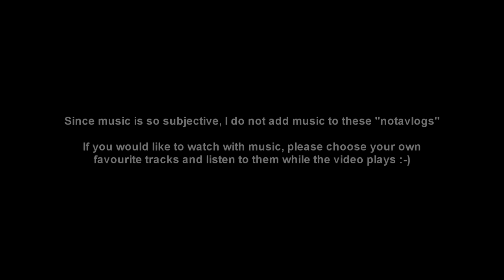151a Not A Vlog: realtime narrowboat cruise, Grove lock to Stoke Hammond (Grand Union canal)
This is NOT a vlog. It is "Slow TV" - real time footage from the bow camera as I took the narrowboat from Grove lock through Leighton Buzzard and up to Stoke Hammond.

The funny noises you may hear from my engine are because it isn't happy going at tickover or into and out of neutral. Seems to run fine apart from that...